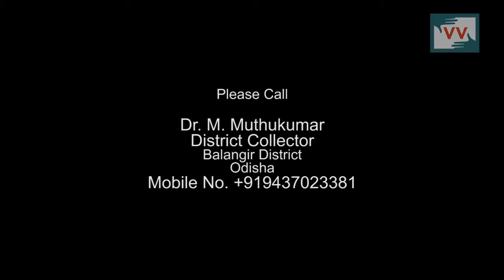Leaves pluckers lose their livelihoods due to Lower Suketl Dam in Odisha, Satya Reports